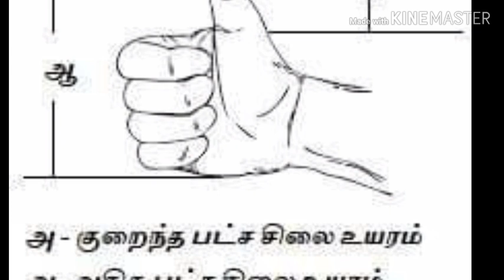வீட்டில் சிலைகளை வைத்து வழிபடலாமா ??? # 236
Veetil sami silaiyai vaithu vazhipadu seiyalama ??? / Jeyam Venugopall 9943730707